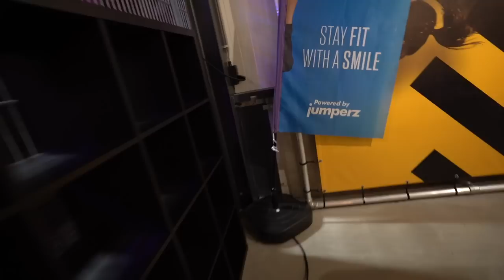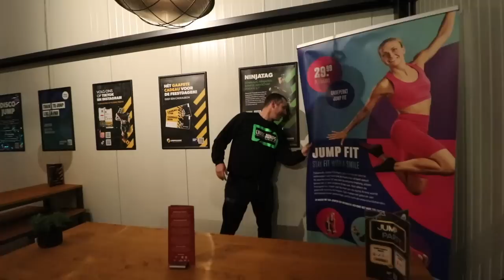JOCHEN vs ROBIN verstoppertje in SUPER GROOT trampoline park!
Jochen en Robin gaan een wedstrijdje verstoppertje doen in een super groot trampoline park. De Cross Jumps crew en de Jumpsquare crew gaan zich verstoppen en Jochen en Robin gaan zoeken. Wie kan de meeste mensen vinden?

We spelen verstoppertje bij Jumpsquare Eindhoven dit super groot trampoline park kunnen Jochen en Robin alleen van de trampolines maar niet achter de schermen en onder de baan?

Op ons online platform Club Cross Jumps hebben we meer van dit soort bloopers video's. Dit en nog veel meer andere video's check

Wil jij ook een keer samen met de Cross Jumps trainen kom dan een keer naar Cross Jumps on tour. Voor alle trampoline parken waar we naar toe gaan check de

En volgen jullie ook  het YouTube kanaal van @CrossJumps